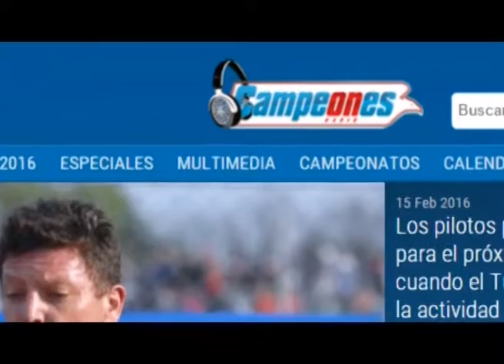CAMPEONES NEWS 22-03-2016 - BLOQUE 2